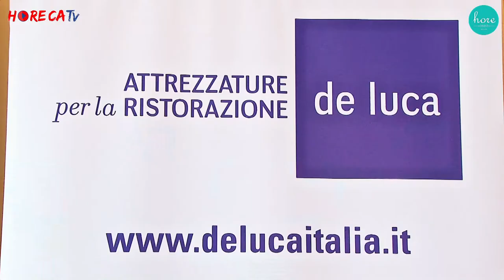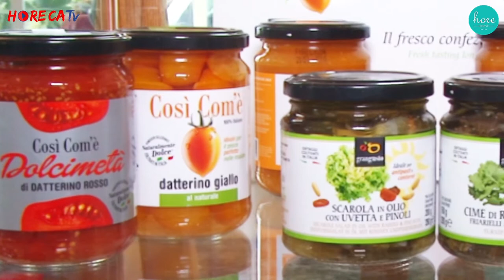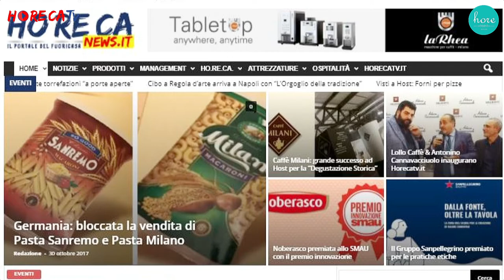HORECOAST 2018 Intervista con Vincenzo Lamberti di Lamberti Food srl